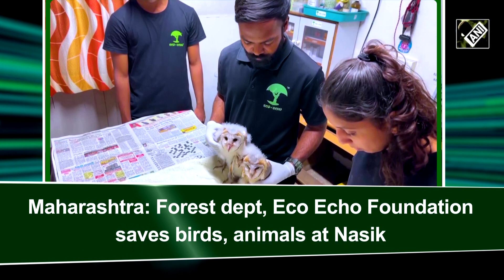Maharashtra Forest Department, NGO Save Birds, Animals At Nasik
Forest Department and Eco Echo Foundation rescued, treated injured birds and animals at Nasik in Maharashtra. Eco Echo Foundation is a Non-Governmental Organization (NGO) that works voluntarily with the forest department to rescue, treat and rehabilitate injured birds and animals and release them back to the natural habitat once they recover.